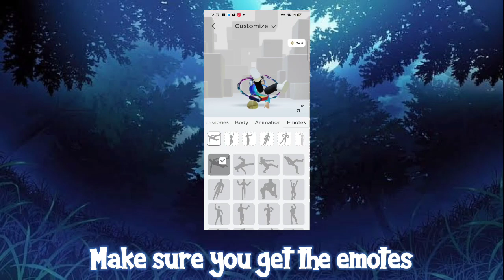ROBLOX FREE ITEMS! How To Get Frosty Flair - Tommy Hilfiger in Tommy Play